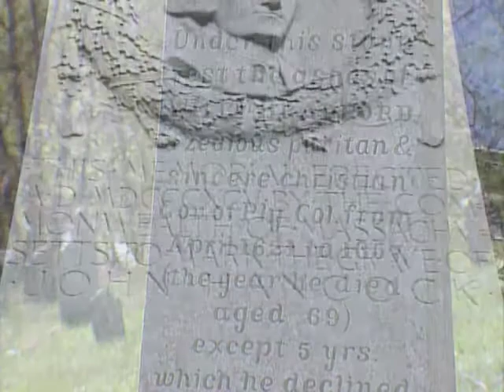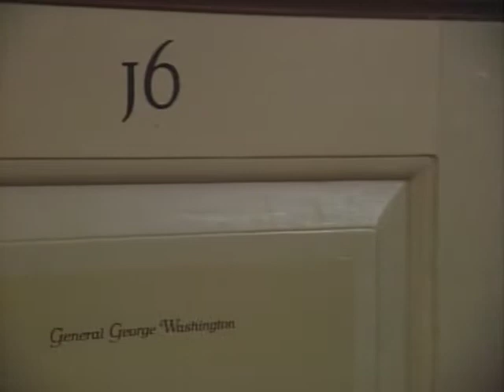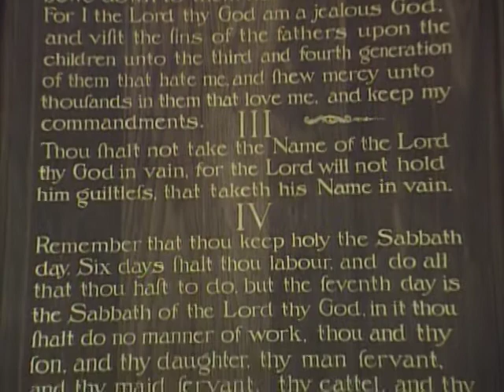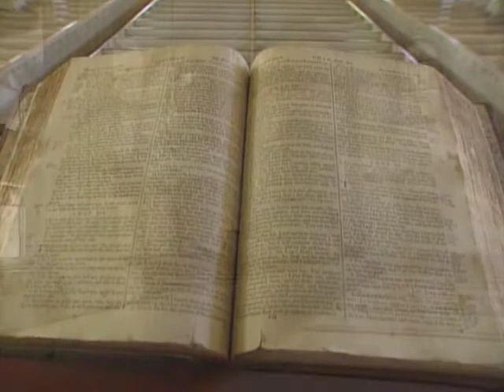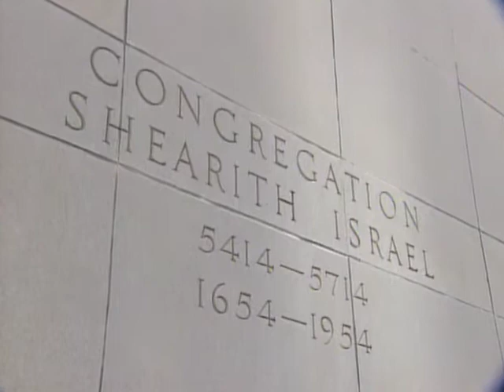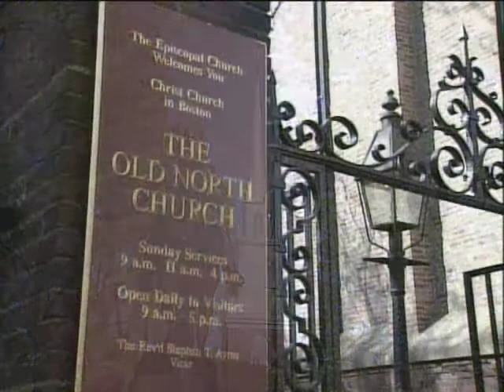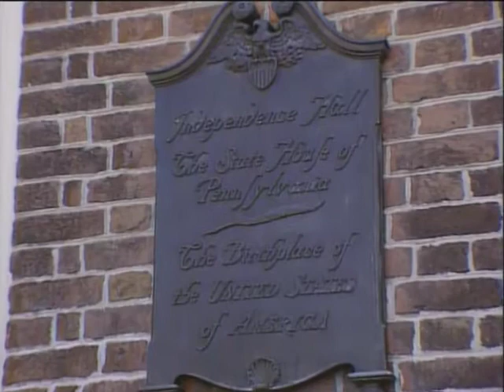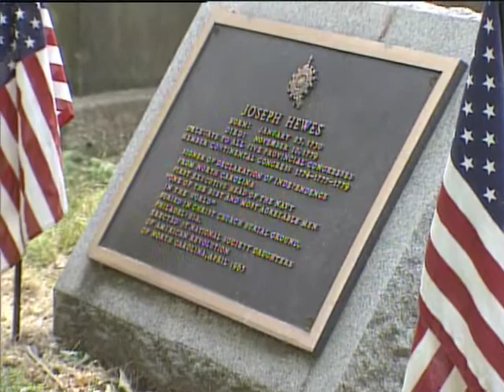Sacred Space | Full Movie | Robert Cornelius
Of all the remains of the colonial era in America, no sector is better represented or maintained than those religious edifices — the houses of worship — that dot the Eastern seaboard of our nation. These amazing structures testify to a nation founded "under God," to a people committed to worship. The program examines the history and architecture of these colonial churches, meeting houses and synagogues. Sacred Space takes you inside and up-close with brilliant, faith-driven craftsmanship that has held up to the test of time. Interviews with knowledgeable experts help to trace the unique histories of some of the most monumental religious structures — and how each played a role in the stories of our American forefathers.

Director: Bernie Hargis
Starring: Robert Cornelius